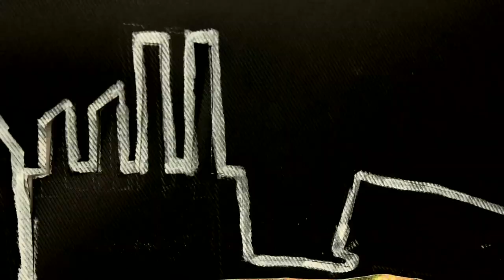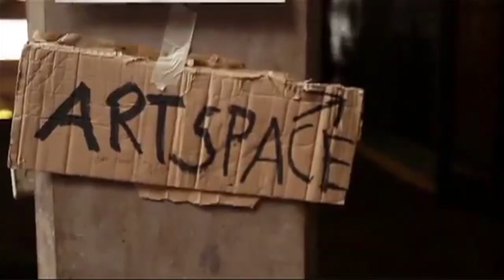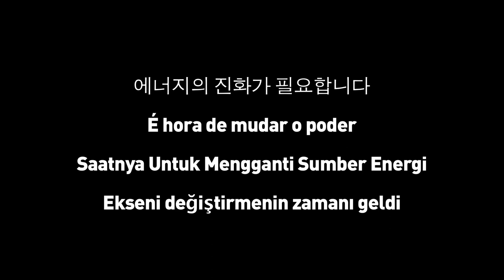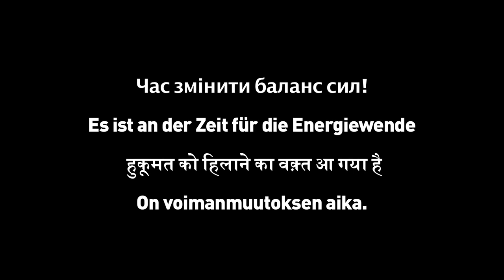Join Global Power Shift (v2)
Application deadline EXTENDED to January 4.

PHASE 1: ISTANBUL, JUNE 10-17, 2013
PHASE 2: EVERYWHERE, 2013-14

Global Power Shift is the starting point for a new phase in the international climate movement. First, hundreds of climate leaders from around the world will gather in Istanbul to launch a year of new strategy and action for the movement. Then, we will fan out across the globe to spark an unprecedented wave of events and mobilizations for climate action.

Many thanks to Núria Campabadal for all her help!